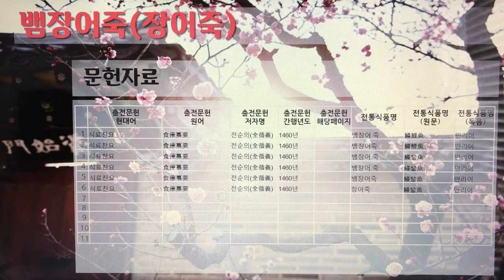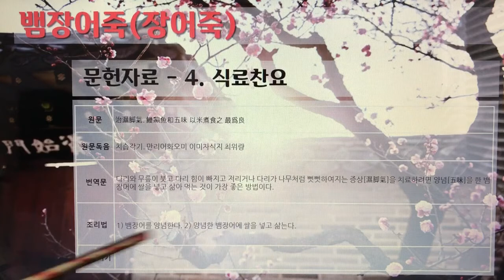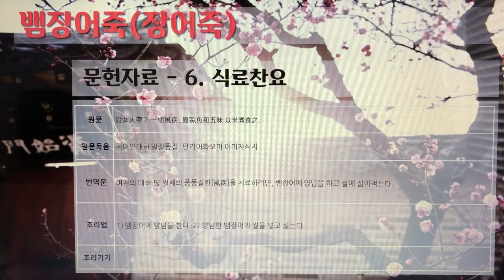[촬영] 한국의 전통죽(Korea Traditional Porridge) - 90. 뱀장어죽(장어죽)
1개 레시피를 1개 영상으로 만들었습니다.